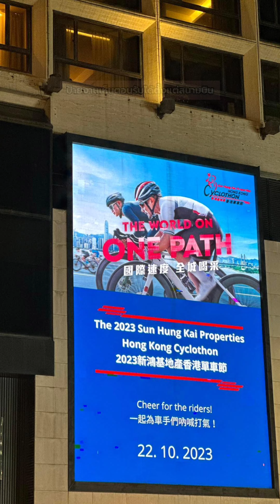คลิปนี้ Hong Kong Cyclothon มีปั่นทดสอบก่อนปั่นจริงนะ 🇭🇰🚴🏻‍♀️ สนุกกันได้อีก